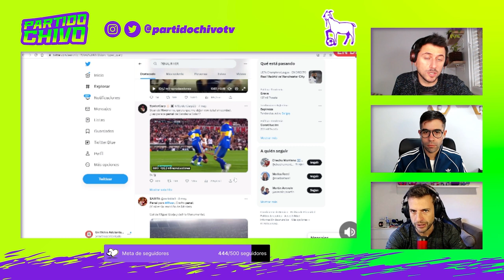¿Qué PASÓ con el VAR en RIVER-BOCA?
El VAR no intervino nunca en el Monumental y los fallos arbitrales de Herrera quedaron bajo sospecha en este River-Boca. ¿Qué hay en Ezeiza donde funciona el VAR?